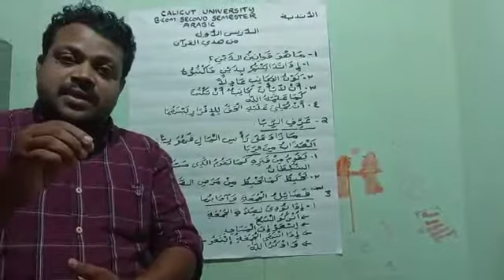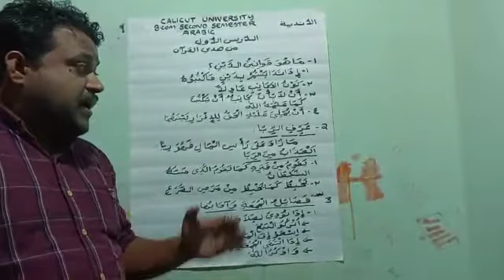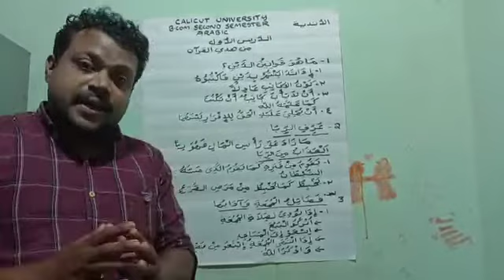calicut university Bcom arabic second semester class.. 1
calicut university b. com arabic second... 1